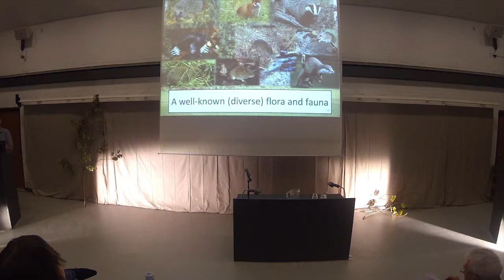Jens-Christian Svenning: Idéen bag Rewilding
Hvad gemmer der sig bag begrebet Rewilding og hvad kan vi bruge rewilding til? Professor Jens-Christian Svenning vil introducerer teorien og principperne bag rewilding, med fokus på hvordan rewilding kan anvendes som et redskab i den danske naturforvaltning.

Wilhjelm+ er videoer af oplæggene fra årets Wilhjelmkonference, hvor førende miljø- og natureksperter samles og diskutterer nutidige og fremtidige problemstillinger for det danske landskab. For at få mere information om tidligere emner for Wilhjelm eller for årets konference tjek hjemmesiden eller

Oplægget blev holdt af Professor Jens-Christian Svenning fra Aarhus Universitet på W+12-konferencen den 15. november 2013 i August Krogh Institutet på Københavns Universitet.